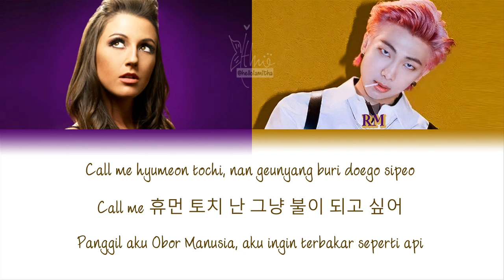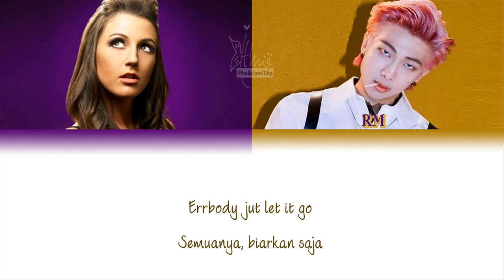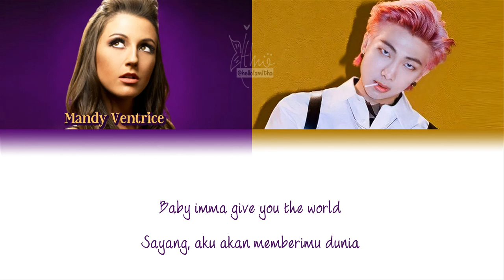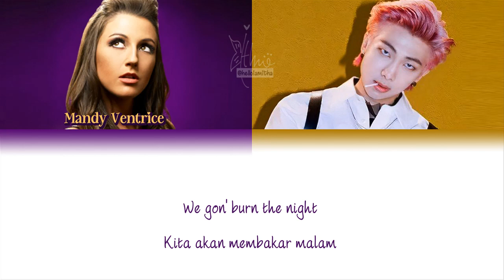RM ft. MANDY VENTRICE - FANTASTIC (Lirik Terjemahan Indonesia)